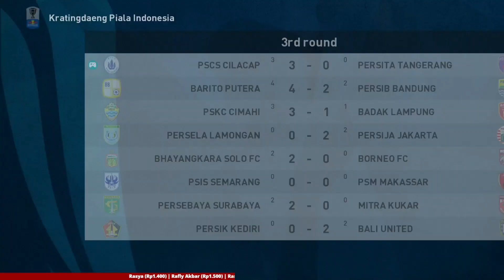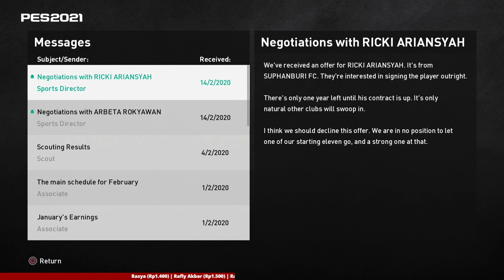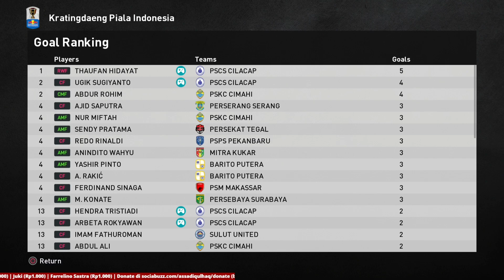PES 2021 PSCS CILACAP MASTER LEAGUE | PIALA INDONESIA PSCS CILACAP VS PERSITA TANGERANG #6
Donasi disini minimal Rp.1000
Pembayaran bisa melalui Ovo, Gopay, LinkAja, Dana maupun Rekening Lokal.